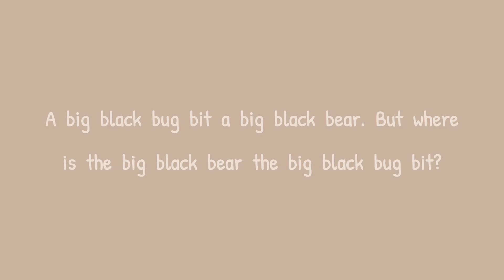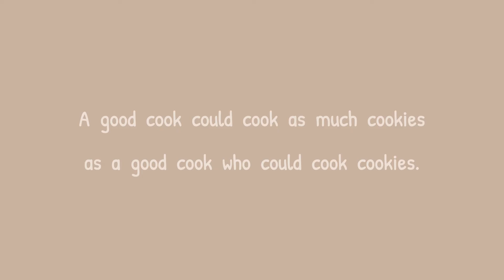Tongue Twisters!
5 popular tongue twisters in English. See if you can say them out loud without making a mistake.

Tongue Twister #2:
How much wood would a woodchuck chuck if a woodchuck could chuck wood?

Tongue Twister #3:
She sells seashells on the seashore.

Tongue Twister #4:
A big black bug bit a big black bear. But where is the big black bear the big black bug bit?

Tongue Twister #5:
A good cook could cook as much cookies as a good cook who could cook cookies.